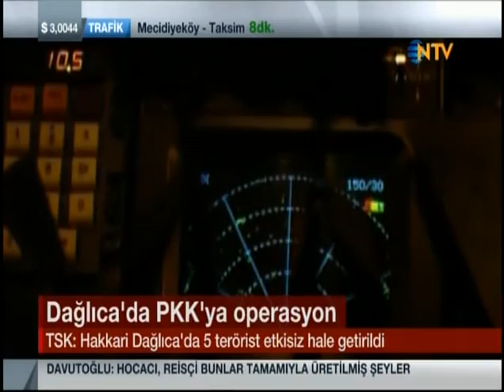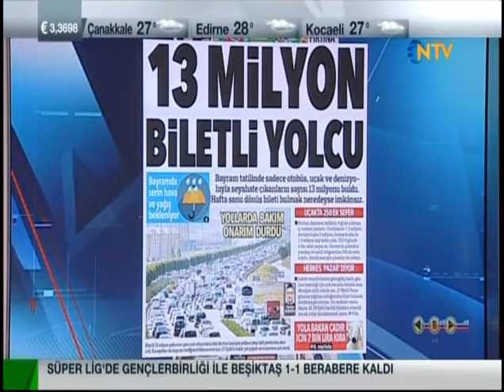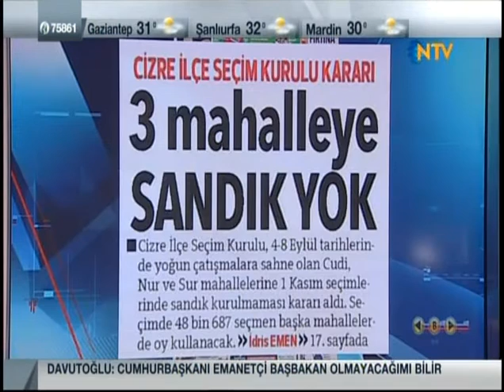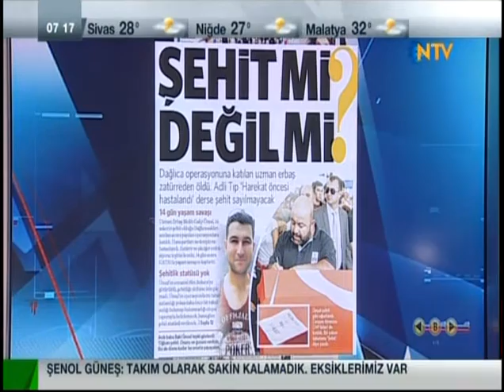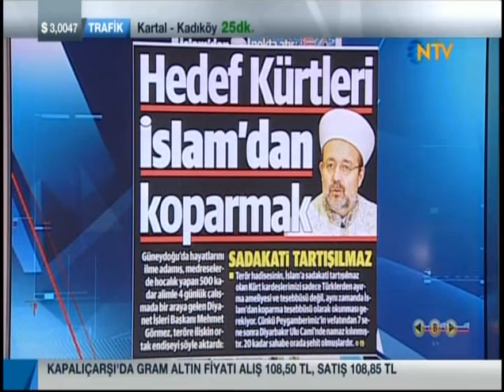22.09.2015-Burcu Kaya (Güne Başlarken)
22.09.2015 Salı sabahı itibariyle Türkiye ve Dünyadan haber başlıkları, gazete manşetleri. NTV-Güne Başlarken, Burcu Kaya'nın sunumu ile.